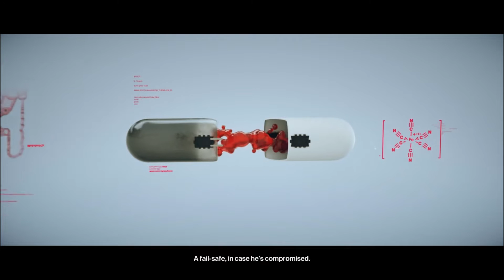HITMAN 2 - The Phoenix (#22)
Welcome back to the World of Assassination. The story that begun in HITMAN (2016) is continuing in HITMAN 2, and all the wonderfully creative ways to take out our targets come with it.